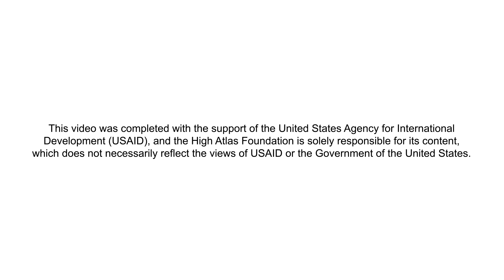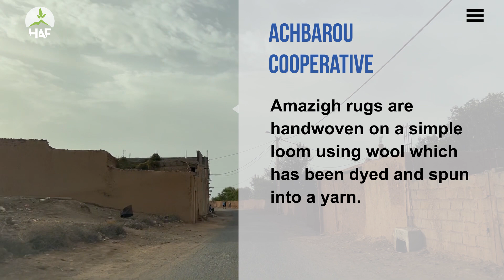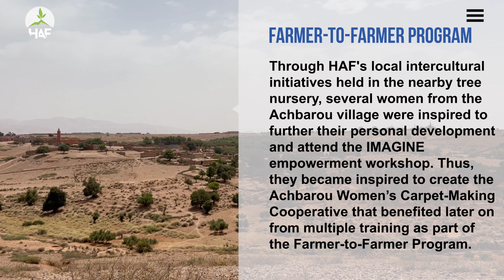Impact of the USAID F2F on Achbarou Co-op in Al Haouz Province